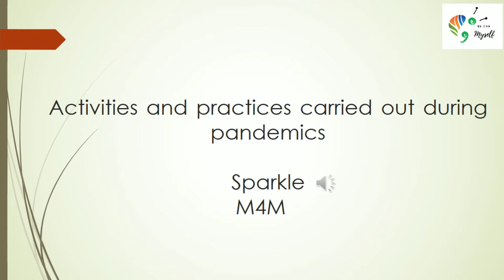Different kinds of plans being done by different countries for education & well-being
The ongoing pandemic has brought a lot of changes in people's daily life. And one of the sector which has been mostly affected is Education system and children engagement. It's almost a year where the books 📚 has been replaced by virtual screens 📺. Children & students are isolated in their home with no much interactive activities. Some might not even have access to proper electronic devices. Due to this, directly indirect children and young youths well-being is being affected.

To engage, educate, and involve children and students different countries have formulated different kinds of plans and implication. Do find  this informative video prepared by our volunteer Ms. Ronish 🇧🇹 from Team Sparkle ✨ where it shows what are the plans and work being done by the government of different countries like Nepal 🇳🇵, Bhutan 🇧🇹, Pakistan 🇵🇰, India 🇮🇳, Bangladesh 🇧🇩, Sri Lanka 🇱🇰. The video not just shows the plan and policies being formulated for the education, but also the plans brought for the mental health and wellbeing of children and public people.